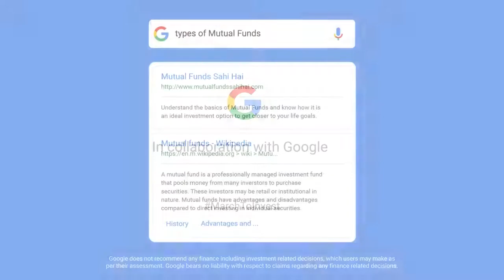Best way to explain mutual fund | what is mutual fund?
Best way to explain mutualfund